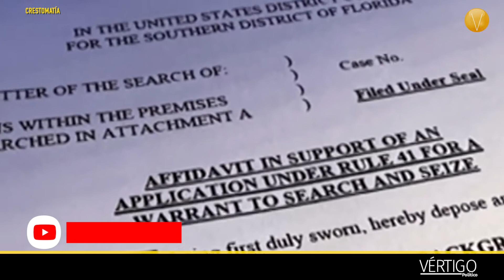Noticias hoy México , VértigoPolítico te comparte el resumen 31 de Agosto 2022.